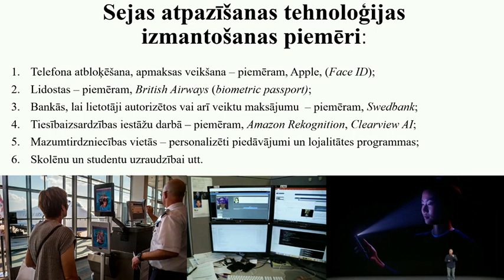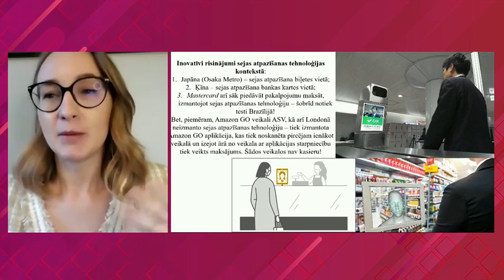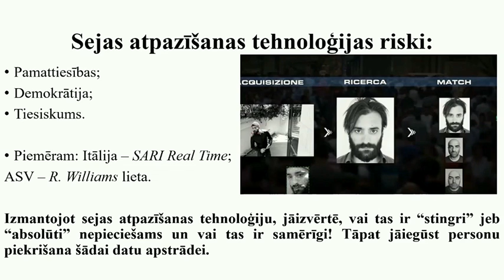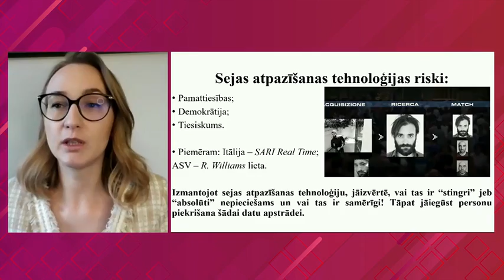Vai tikai sejas maska spēj nodrošināt anonimitāti? (Viktorija Soņeca)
Sejas atpazīšanas tehnoloģiju izmantošanas riski un cilvēka privātuma aizskārums
Viktorija Soņeca, Tieslietu redaktore Žurnāls "Jurista Vārds”